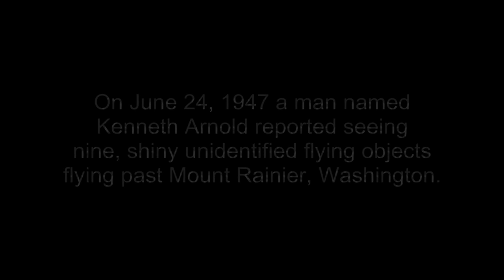Kenneth Arnold's UFO Sighting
Kenneth Arnold's UFO sighting is considered by many to be the first modern-day  UFO sighting. Though, this might be debatable, his sighting did start a phenomenon that is still being reported to this day.